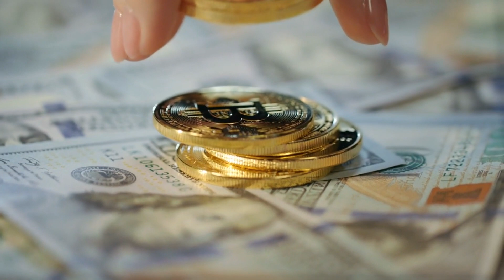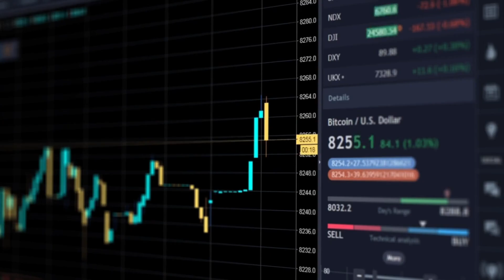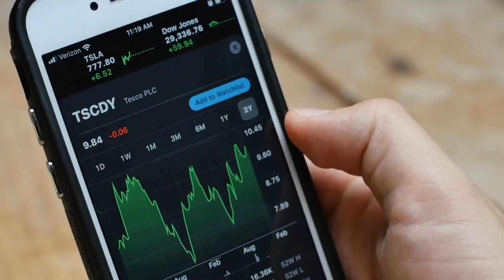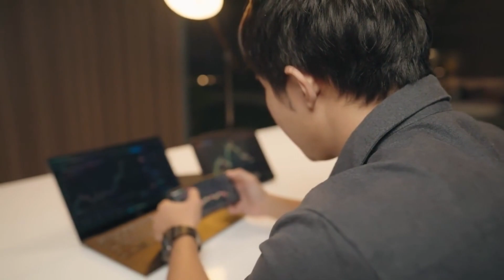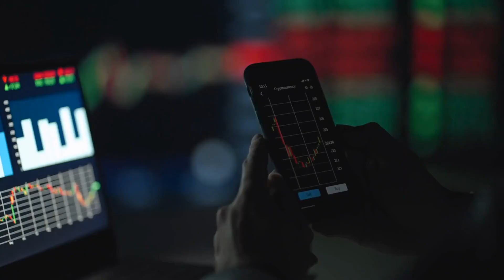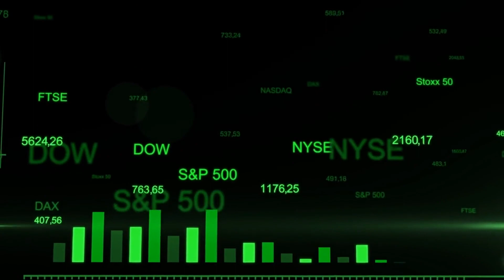Crypto Millionaires: Did Early Investors Get Lucky or Were They Just Smart?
Hey there, crypto enthusiasts! 🌟 Have you ever wondered if those early investors who became crypto millionaires were just riding the luck wave 🌊 or if they possessed some next-level brilliance? 🤑💡 In this mind-blowing video, we're diving deep into the world of cryptocurrency 📈 to uncover the truth behind these incredible success stories! 💎📚

🔍 Join us as we analyze the jaw-dropping journeys of those who struck gold 💰💎 in the early days of Bitcoin, Ethereum, and more. 🚀📊 Were they visionary geniuses 🧠🔮 or did they simply stumble upon digital treasure chests? 🗺️🎰 Get ready for eye-opening insights, expert interviews 🗣️🎙️, and some seriously mind-boggling data! 📊📈

From buying pizza 🍕 with Bitcoin back in the day to becoming overnight crypto sensations, we're peeling back the layers of crypto history 📜🔍 to reveal what it takes to make it big in the volatile world of digital currencies. 💸🌌 Whether you're a hodler 🚀 or just getting started, this video will leave you inspired and hungry for more knowledge! 🧐🔥

🚨 Don't miss out on this epic exploration of luck, strategy, and the untold stories behind crypto millionaires! 🤯🚀